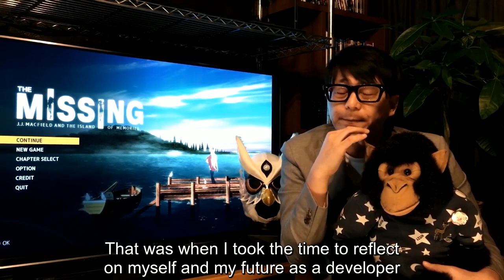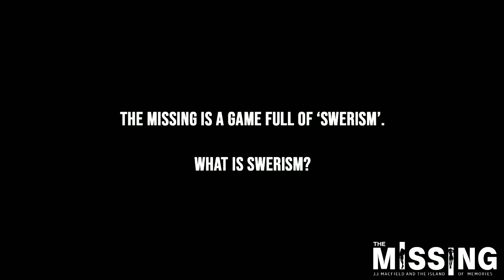ArcLive - Episode 32 Part 1: A Special Message from Swery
We're joined by James Chen officiating our Slice, Dice, and Rice tournament with VampyBitMe, D-Piddy, SoCal Gordeau expert Sojoro, and 2 major back to back BlazBlue Central Fiction and BlazBlue Cross Tag Battle champion Jona to show off a special message from Swery, giving a few choice words about his upcoming game, The Missing.

Follow Arc System Works America, Inc.